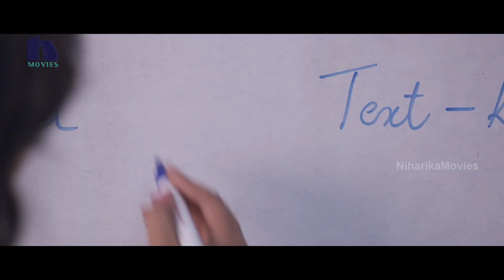రెండింట్లో ఒకటి నీకు వైన్ కావాలా నేను కావాలా? | Gultoo Movie Scenes | Sonu Gowda